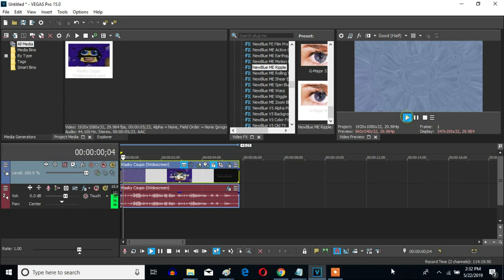How To Make A-Major 24 On Sony Vegas Pro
Let's learn how to make A-Major 24 on Vegas Pro.